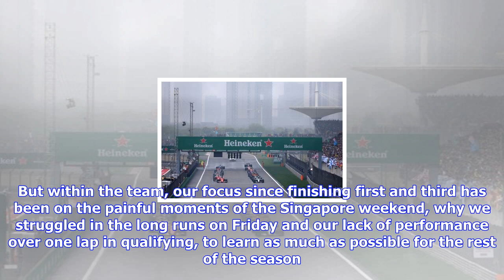Breaking News | Wolff considers 'danger' of mercedes' surprise singapore f1 result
Wolff considers 'danger' of mercedes' surprise singapore f1 result

Mercedes Formula 1 chief Toto Wolff has stressed the danger of reading too much into its surprise vi...